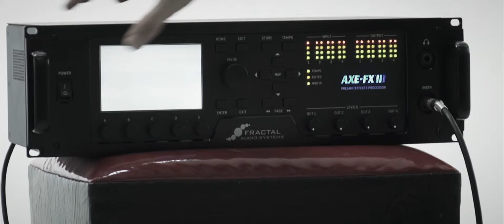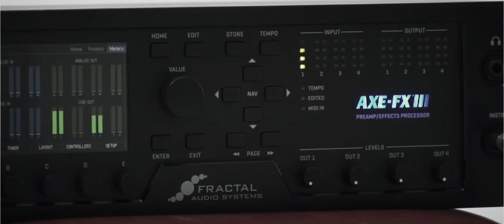Kheiro Lamri | Element ( AXE FX3 | SOUND-CHECK) @ DRP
Element was constructed in the first minute that my guitar was plugged into the fractal axe fx3 , incredible quality , illimited sounds , giving the right vibes to add an element to my life .
Special thanks for G66 Company for the outstanding service and for giving all the musicians around the globe the chance to share their passion and i want to thank Sussi personally for her professional manners.